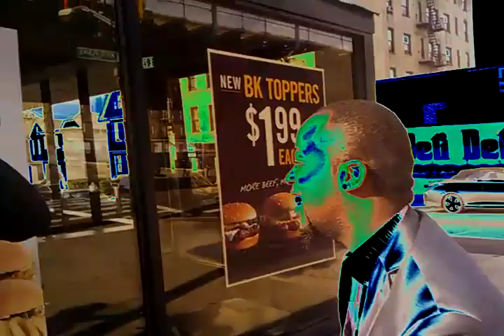Burger King Song/ Praise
Me & Steph's response to the New Black McDonald's Commercial. Goofing around after church.

Go check out the original when you type in New McDonalds Black Commercial (after Church) MakeYouLaughTV @MakeYouLaughTV